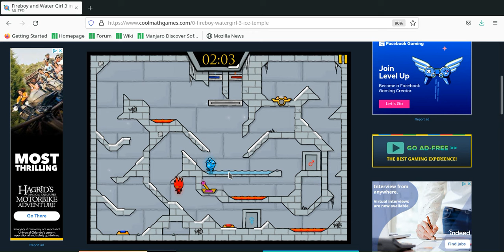Speedrun Attempt - Fireboy And Watergirl 3 in the Ice Temple Level 12 (HTML5 1P Any% 100%)